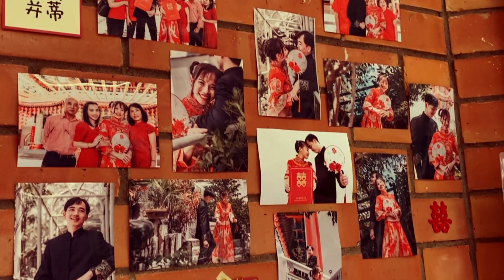Qi Quan + Shirley Traditional Chinese Wedding in Malaysia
Such a beautiful traditional Chinese wedding in Kuala Lumpur, Malaysia. It was my first time filming a Chinese wedding in Malaysia. I had so much fun doing it.